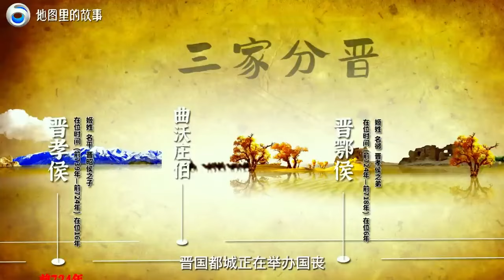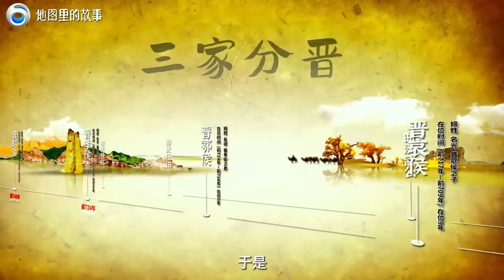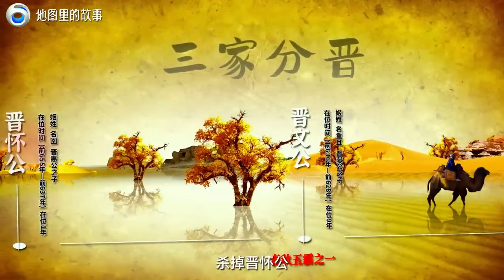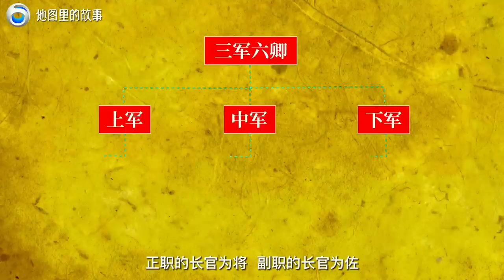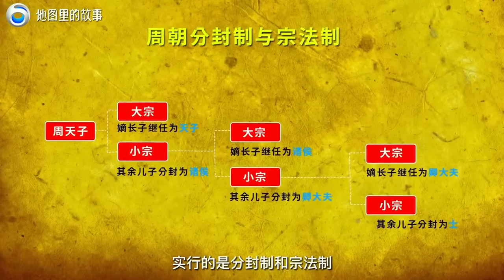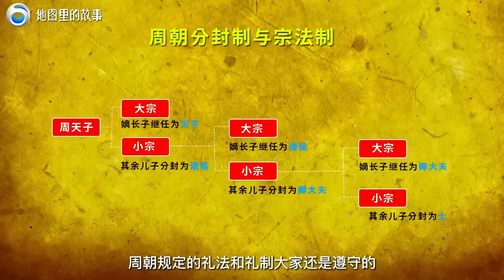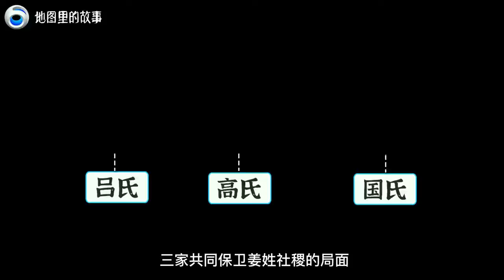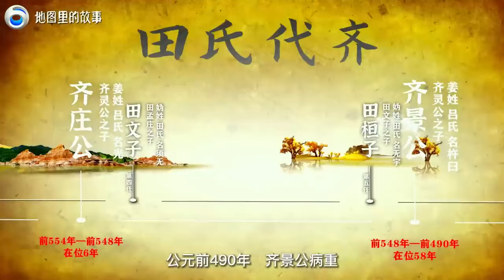【三维地图】为什么把三家分晋和田氏伐齐作为春秋和战国的分水岭，为什么司马光以此作为资治通鉴的开篇之作，他是怎么发生的？